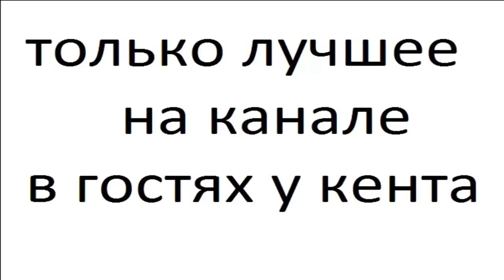РЫСЬ часть 5